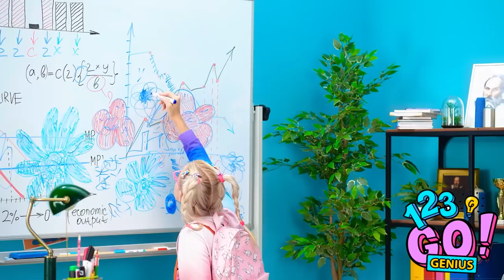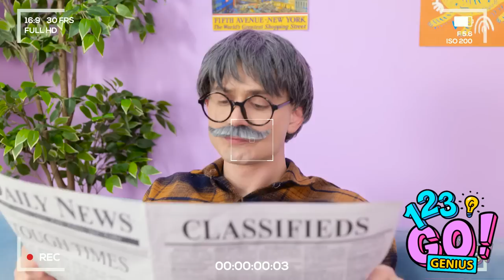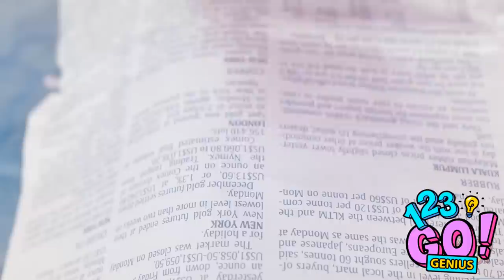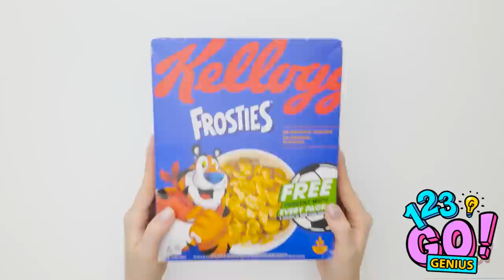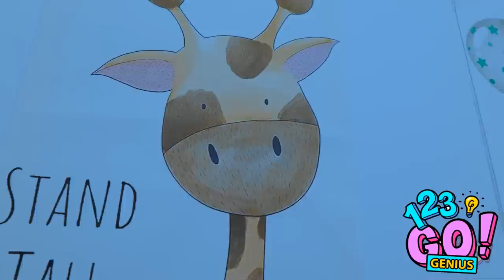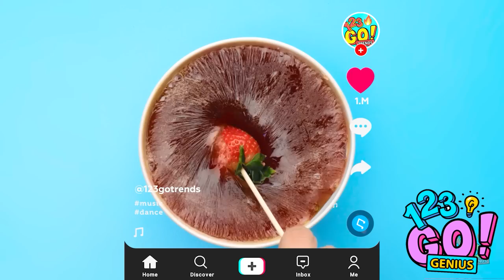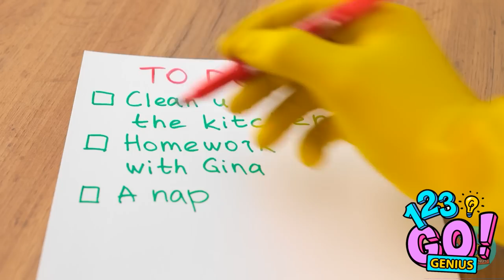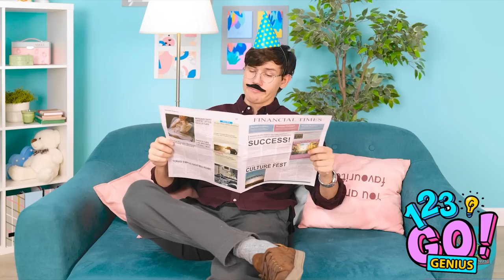BEST PARENTING LIFE HACKS || Funny Tips & Tricks For for Clever Parents by 123 GO! Genius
Watch until the end to discover all the genius parenting hacks you need to know.